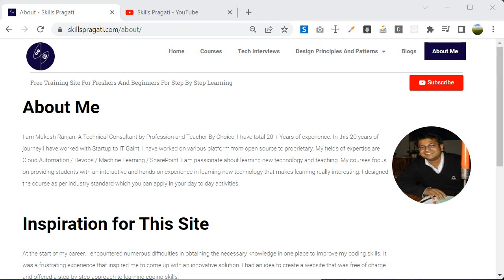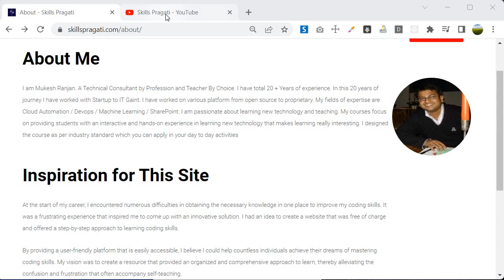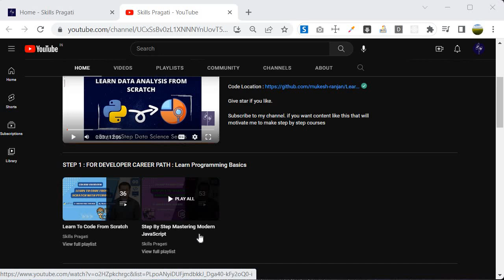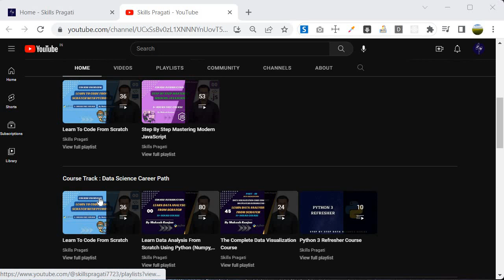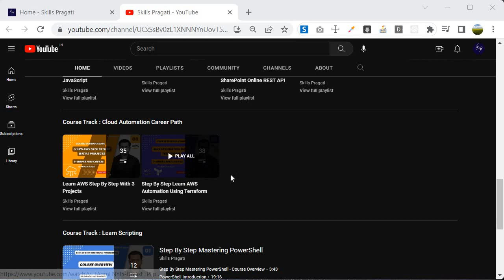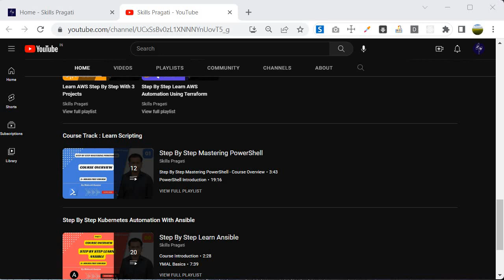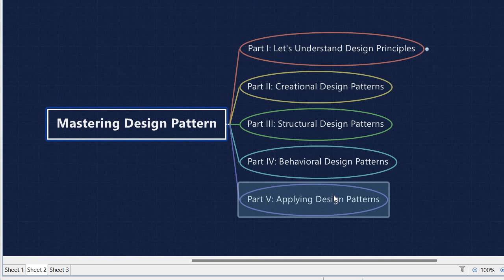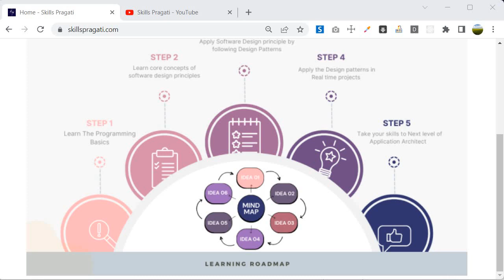How To Become Non Developer To Application Architect - Step By Step